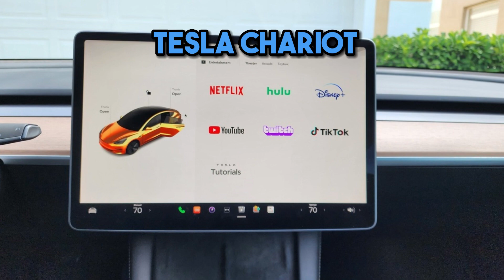Unveil the Magic of The Enchanting Villa Your Idyllic Escape in Orlando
Unveil the Magic of The Enchanting Villa Your Idyllic Escape in Orlando (vacation homes in Orlando Florida near disney world)